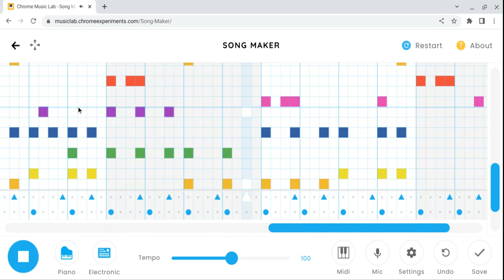Way Back Home Chrome Music Lab